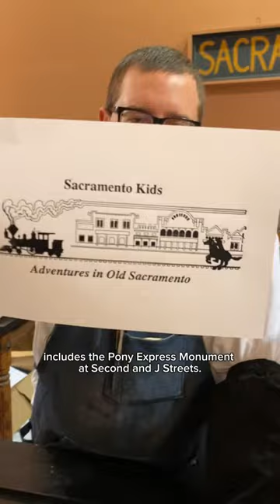Printing sites around Old Sacramento & our neighbors for National Good Neighbor Day (September 28)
September 28th is National Good Neighbor Day and we are fortunate enough to have some great neighbors. One of the best things about Old Sacramento is that there are two wonderful museums next door to each other!

Make sure when you plan your next visit to the Sacramento History Museum to also visit our neighbors, the California State Railroad Museum! We are both open 7 days a week from 10am to 5pm!

For today, Jared letterpress printed a modern photo engraving that was used to print promotional materials for an event in Old Sacramento over 20 years ago. The cut shows the Pony Express statue, one of locomotives at the Railroad Museum, and some of the historic buildings in the district. The name of the event was “Sacramento Kids: Adventures in Old Sacramento.”